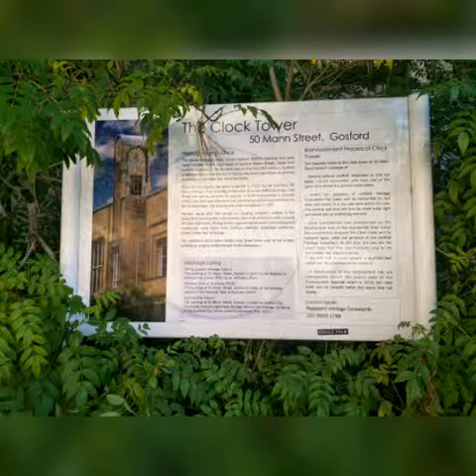Chryssy's Adventures - Clock Tower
Building was designed by Henry Helman in Post-War International Style and was constructed between 1955 and 1957 on the Central Coast Nsw Australia. The meeting rooms were wood panelled, and the mechanism for operating the clock tower was controlled from a bookcase shaped to reflect the design of the outer building and clock tower.